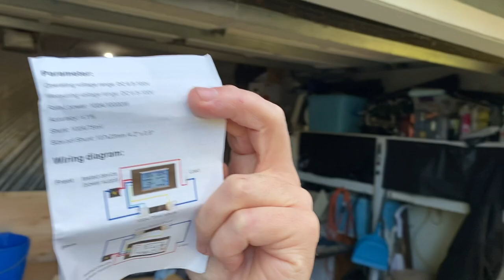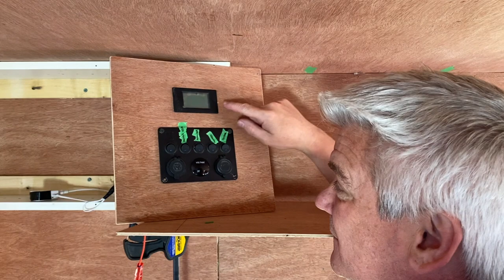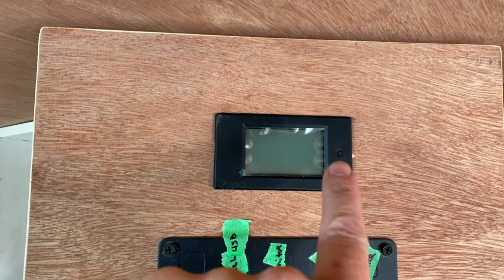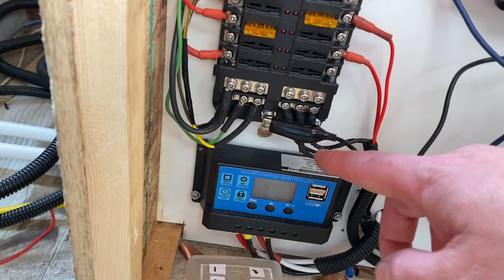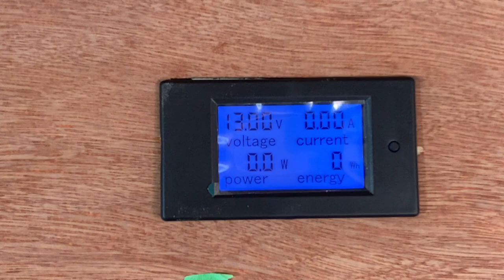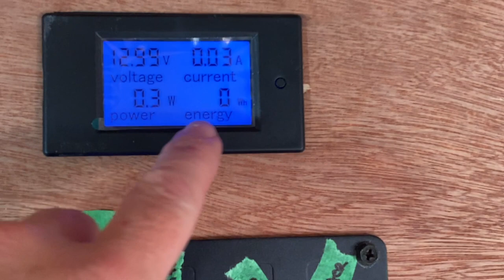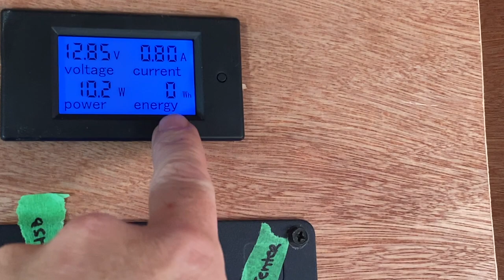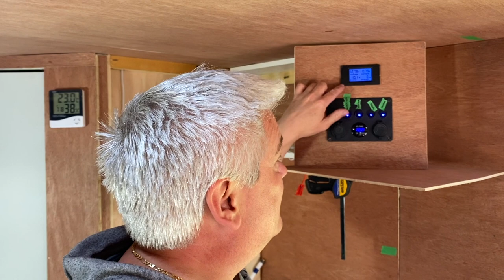How to monitor your RV camper or Van life battery on a Budget. Is this $15 battery monitor worth it?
Want to Monitor you RV camper or Van life Battery on a Budget? Is this $15 battery monitor worth it? We did a DIY install of this budget battery monitor and we will show you a quick and easy way to install it and how it works. You be the judge if it will be worth it to you for you to install it.
Vintage RV rebuild Ep.#14

Mailbox:
camping with clammi
Duncan Village
Duncan, BC Canada
V9L 0C2